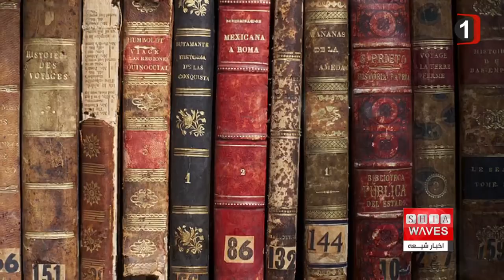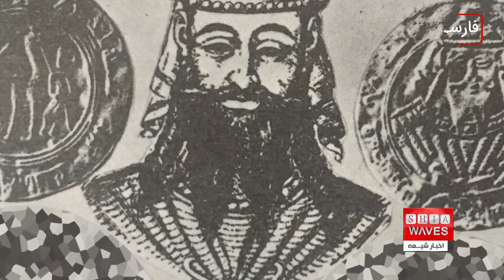نگاهی به چند خبر کوتاه: دوشنبه 4 ارديبهشت ماه 1402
۱)۲۳ آوریل .. روز جهانی کتاب
۲)اخراج ۵۰ سوری از لبنان
۳)تاثیر مصرف میوه و سبزیجات بر جلوگیری از سقط جنین
۴)اظهارات واکنش برانگیز یک وزیر هند در مورد مسلمانان
۵)سوم شوال .. سالمرگ متوکل دهمین خلیفه عباسی